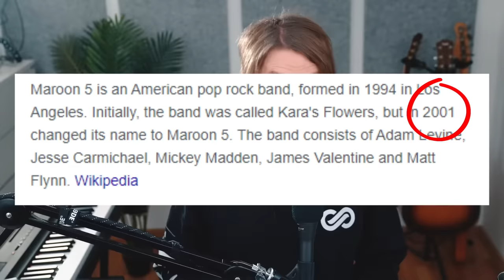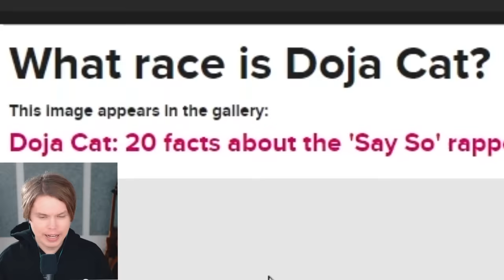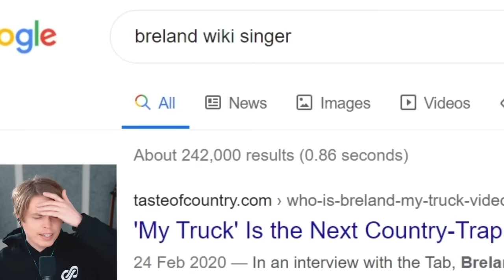Autotune vs No Autotune (Taylor Swift, Maroon 5 & MORE)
Their TRUE singing shall be revealed!

Today we take a look at some more artists with and without autotune. Can they sing? I react to artists like Taylor Swift, Adam Levine from Maroon 5, Doja Cat, Niall Horan & more.

Edited by Rikard Tholén